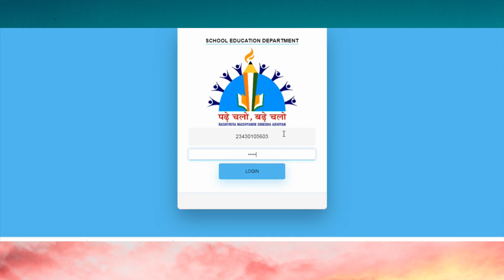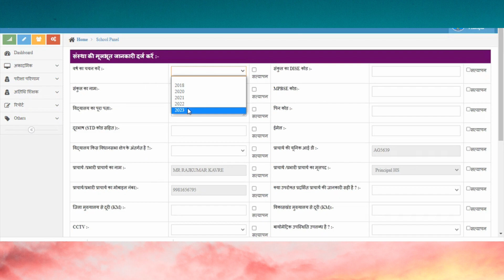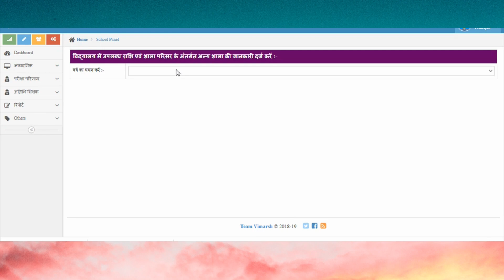विमर्श पोर्टल पर कैसे अपडेट करें प्राचार्य की जानकारी | How to filled MIS information in Vimarsh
अधिक जानकारी के लिए विजिट करें Channel Owner: Manoj Bhargava